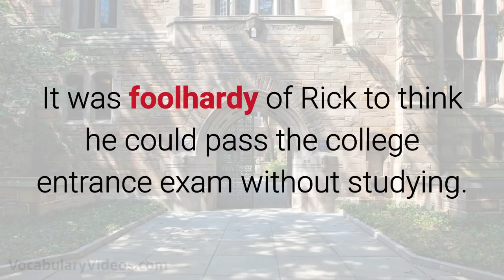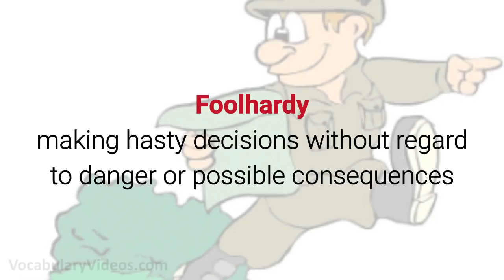Learn English Words: FOOLHARDY - Meaning, Vocabulary with Pictures and Examples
What does Foolhardy mean? Learn the meaning of Foolhardy as we define this advanced vocabulary word with a simple definition, pictures, example sentences, English pronunciation and audio.

Foolhardy definition (adjective)  making hasty decisions without regard to danger or possible consequences

Foolhardy pronunciation: fool-hahr-dee

Examples of Foolhardy in a sentence:

1. It is foolhardy to not go to the doctor when one is having chest pains.

2. Because Bruce is often foolhardy, he has broken many bones while attempting dangerous stunts.

3. It was foolhardy of Rick to think he could pass the college entrance exam without studying.

4. Although Mark has done some foolhardy things in the past, he recently topped them all by stealing a police car.

5. Many cats make the foolhardy decision to climb a tree and then become afraid to climb back down.

Foolhardy synonyms and other related words for Foolhardy